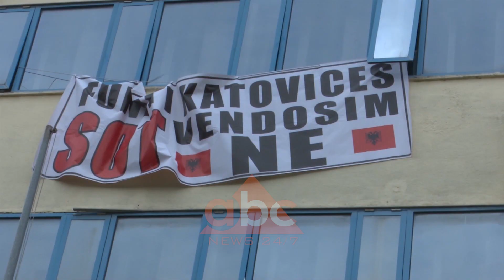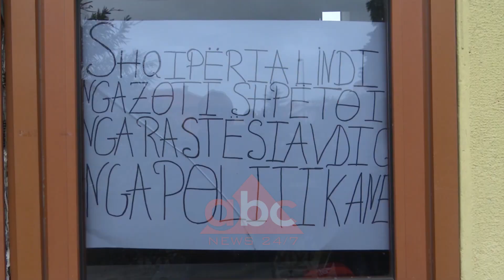Kaos ne Universitetin “Luigj Gurakuqi”, flet rektori dhe studentet | ABC News Albania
Prej një jave studentët e Fakultetit Ekonomik, Juridik dhe të Shkencave të Edukimit në Shkodër janë të ngujuar. Pavarësisht se rektori i universitetit Adem Bekteshi ka zhvilluar disa takime me studentët ende nuk ka arritur një marrëveshje për t’i rikthyer në auditore.

Godina e universitetit “Luigj Gurakuqi” në Shkodër është mbuluar nga parrullat.

Studentët prej disa ditesh janë të ngujuar. Bojkotit të mësimit në Fakultetin e Ekonomikut dhe Juridikut i janë bashkuar edhe studentet e Fakultetit të Shkencave të Edukimit.

Rektori, Adem Bekteshi takoi studentet e Shkencave të Edukimit por nuk arriti t’i bind për t’u rikthyer në mësim.

Nga ana tjetër studentët e akuzuan rektorin për presion ndaj tyre. Mes studentëve pati edhe debate ku disa kërkojnë që të zhvillohet procesin mësimor.

Ka mbi një javë që studentet e Universitetit “Luigj Gurakuqi” të Shkodrës janë të ngujuar dhe nuk pranojne të vijojnë mësimin deri në plotësimin e kërkesave të tyre./abcnews.al